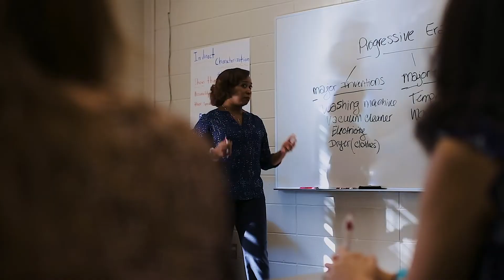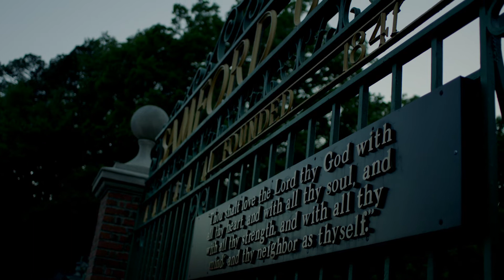Samford University: An Unparalleled Education